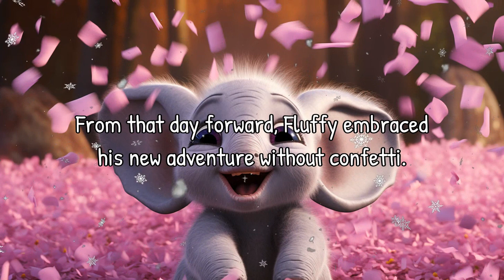Read Aloud: The Silly Adventures of Fluffy the Elephant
Join Bella, your friendly narrator, in this hilarious and heartwarming bedtime story about Fluffy the Elephant. Fluffy has a magical talent that brings joy and laughter to everyone around him. But what happens when his special ability disappears? Find out the moral of the story as we embark on a wild and silly adventure together.